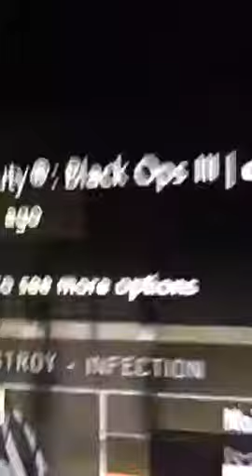Infection bro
These kids cry